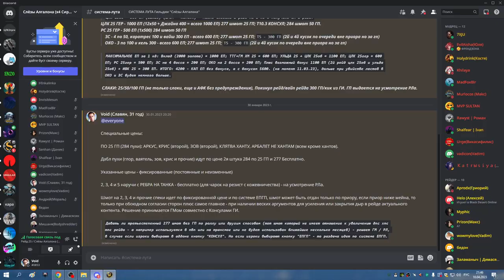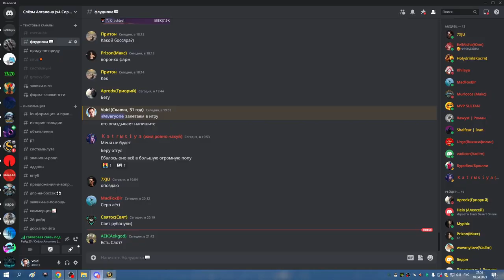ОКО КЕЛЬ СОВА ДЦ 4т4 10 04 23